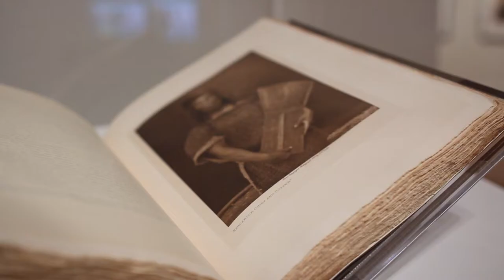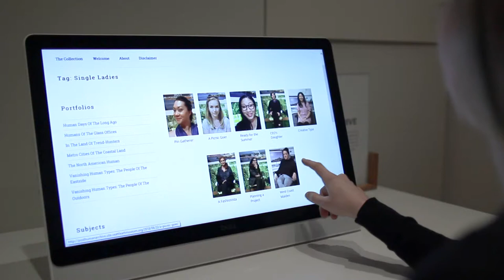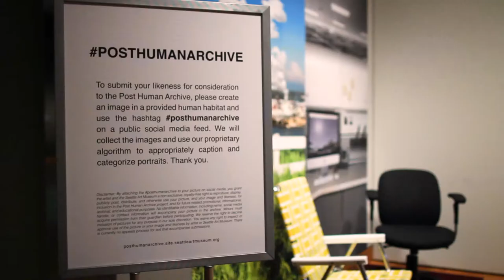How Will You Be Classified in the Post Human Archive?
"I hope that visitors will have an opportunity to think a little bit differently about the E. S. Curtis legacy, about the "The North American Indian" project . . . and to give people the opportunity to better transpose themselves into the position of an Indigenous person. . . ."

There's an interactive environment tucked into one of the galleries in "Double Exposure: Edward S. Curtis, Marianne Nicolson, Tracy Rector, Will Wilson" where visitors are invited to take a photo for the Post Human Archive. Brainchild of artist and curator RYAN! Feddersen, the Post Human Archive addresses the infamous Edward S. Curtis statement on Native people as a "vanishing race" by inviting everyone to experience the effect of being classified and labeled based on appearances alone. Choose your backdrop, take your photo, post publicly with PostHumanArchive.

Double Exposure
JUN 14 – SEP 9 2018